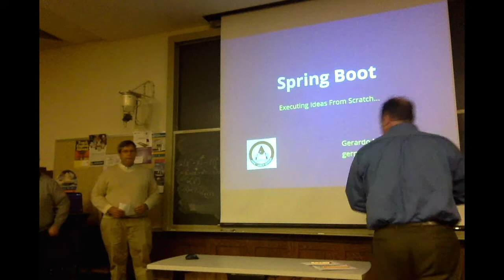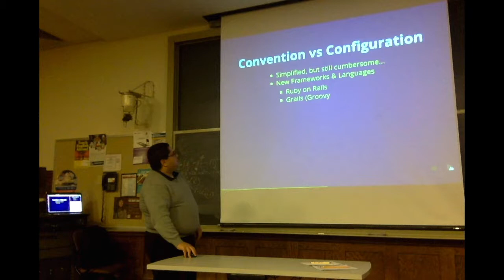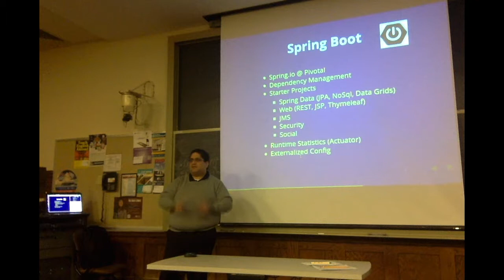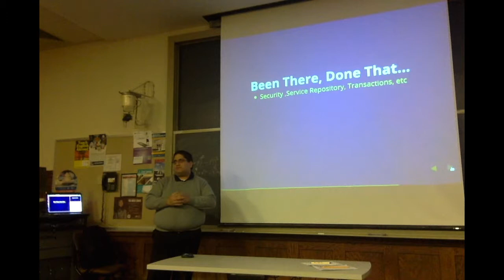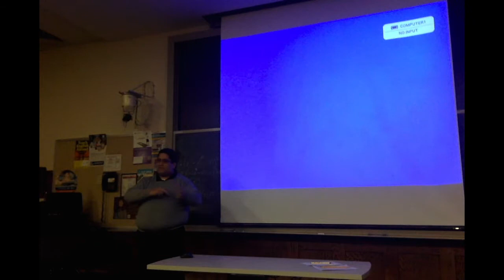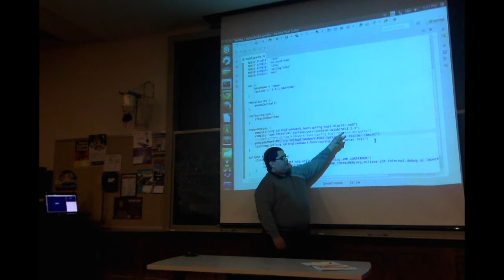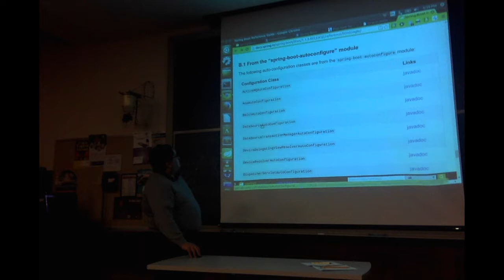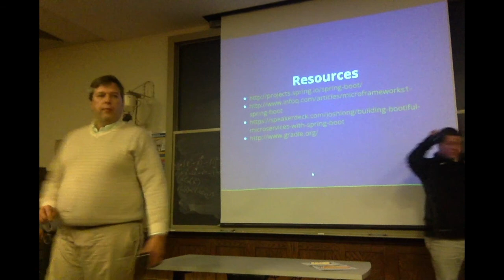Richmond Java Users Group (RJUG) - Spring Boot - Executing Ideas from Scratch... by Gerardo Nevarez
Session Abstract: Spring Boot is a new component to facilitate the integration and execution of Spring-based projects.   Convention over Configuration meets Spring  / Sans XML!  Solution being addressed - Integrating best practices and components for a typical Spring project, supporting both Big JEE and IoT deployments.  This will be a historical overview (why do we need this?), How it looks? How it Works. Resources.

Presenter: Gerardo Nevarez is a Software Engineer at Dominion Voltage Inc (contractor).  He has over 15 years in software development and design, focussed on Java and full-stack integration, both on startups and big enterprise environments  ( cloud = convergence at last! ). Unix sysadmin / Security geek / C++ dev in previous life ( OK, Basic in a C64 was fun, but he won’t touch CORBA again. really), He thinks solid foundations (CS, math) are still critical to re-invent the world (again).

Gerardo is a Dad, Film and Music Geek (ain’t we all?), played Bass in youth orchestra.